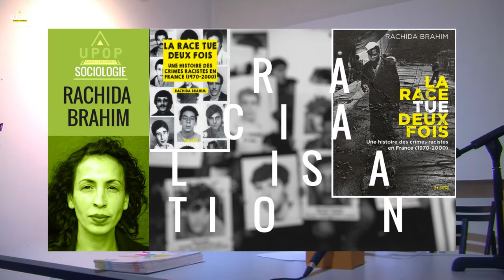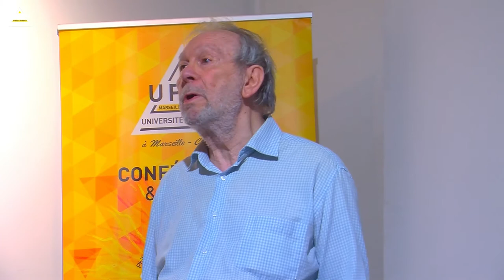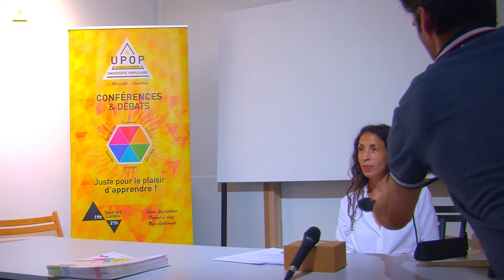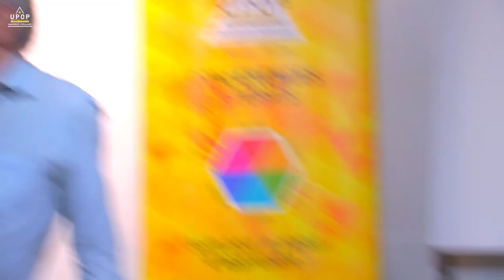Rachida Brahim – La Race tue deux fois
28/06/21 – Sociologie
Université Populaire Marseille Métropole
upop.info